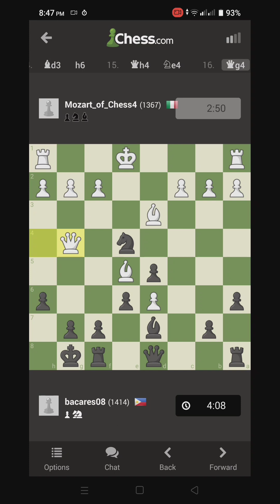Sicilian defence for black#chess tutorial..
chess tutorial